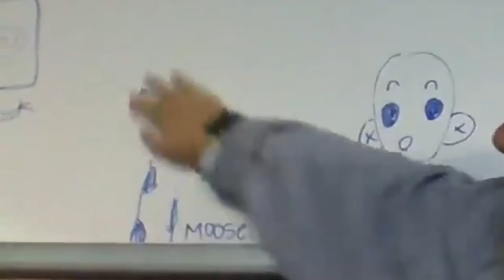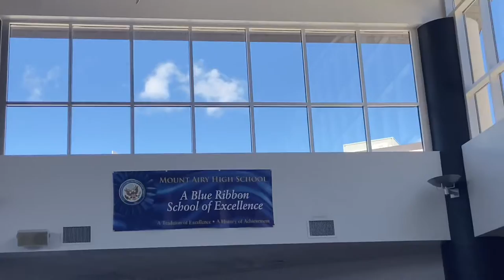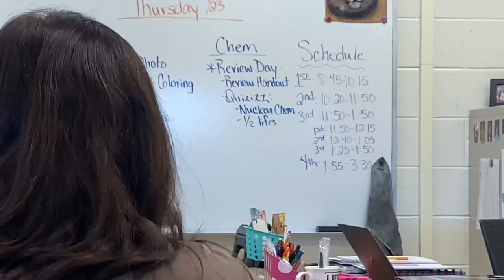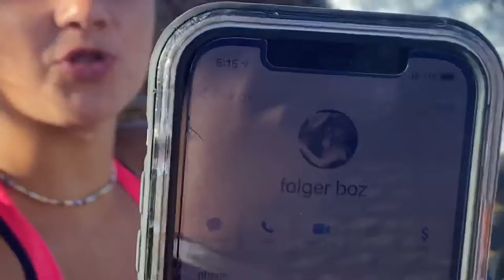SCHOOL VLOG ;)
Fall school day 🤠🤠🤠🤠